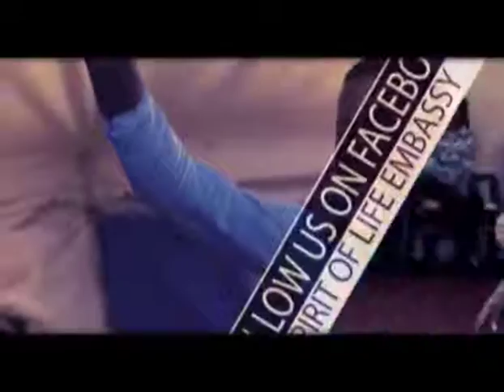Guest Apostle Wycliffe Ajisau"Who is fighting part 2"Sunday service Part 4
Spirit Of Life Embassy